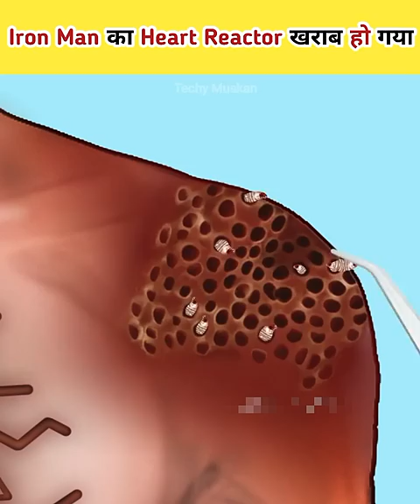Iron Man का Heart Reactor खराब हो गया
Note: This video is just for entertainment or educational purposes only, and No Children, animals, or human beings were harmed in this video.

Warning - Video में दिखाए गए सभी चित्रण Computer के द्वारा बनाए गए हैं। इसलिए इनका वास्तविकता से कोई भी संबंध नहीं है।